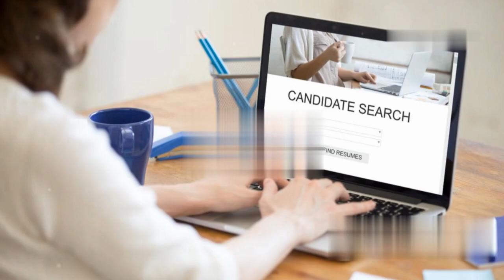job role of HR Recruiter in hindi